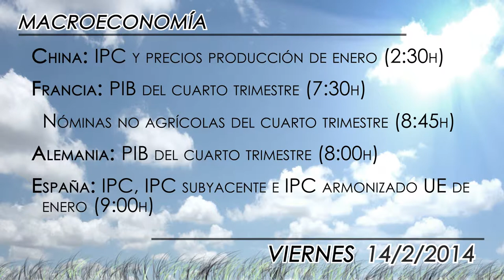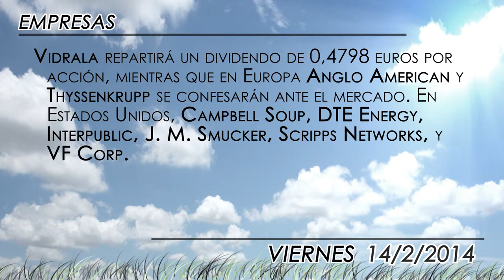Agenda económica del 14 de febrero 2014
Para la última sesión de la semana, los inversores centrarán su atención en la publicación de numerosos datos de PIB para el cuarto trimestre en la Zona Euro, tanto de sus dos principales economías como de la región en su conjunto.